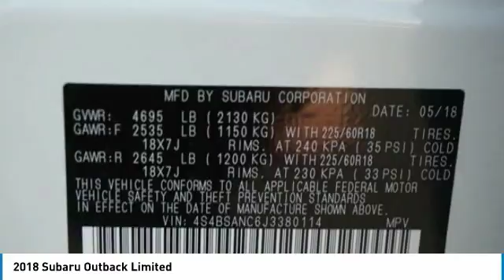2018 Subaru Outback Loveland CO U181167